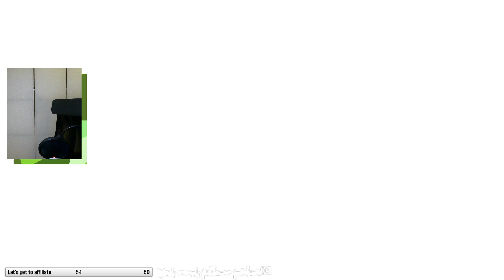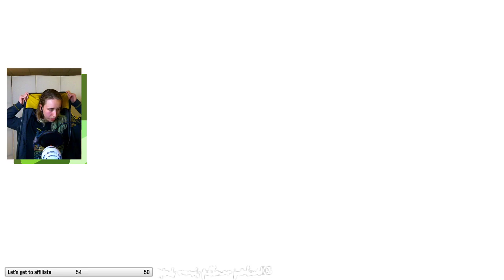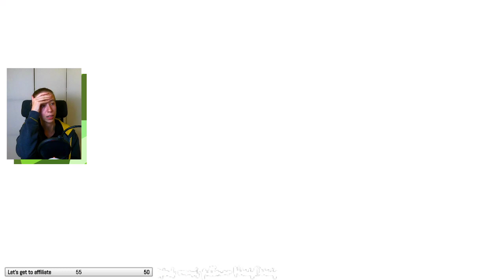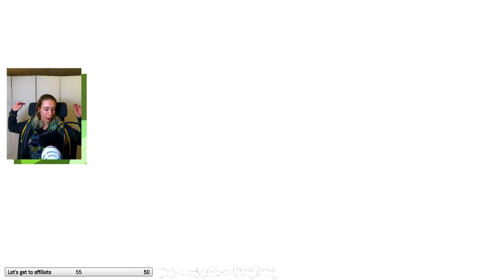FLYING PINEAPPLES AND SUCH | Fall Guys #01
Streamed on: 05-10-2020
Game: Fall Guys
Subject: Last week of season 1